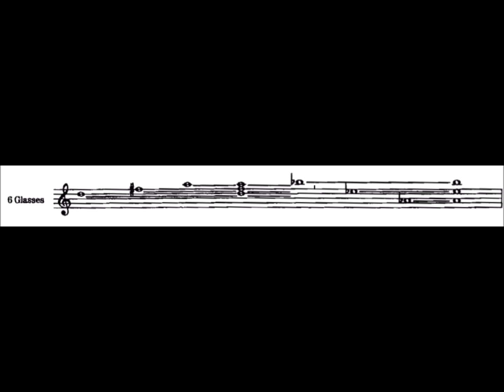Example 12 23